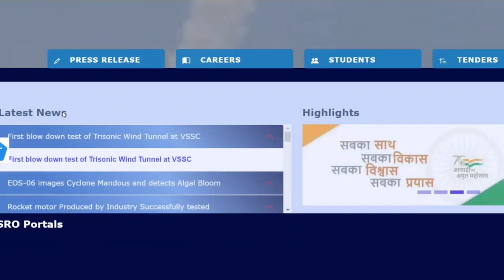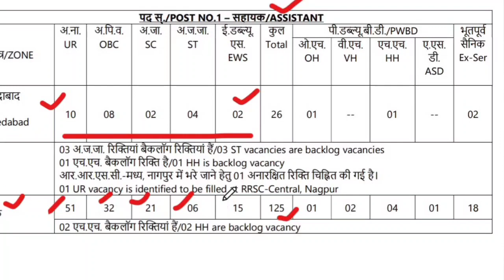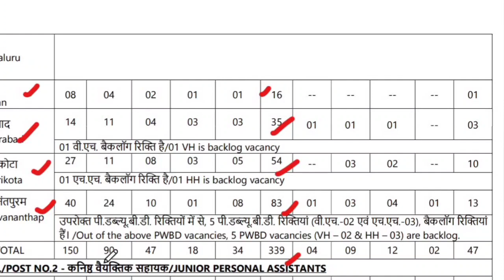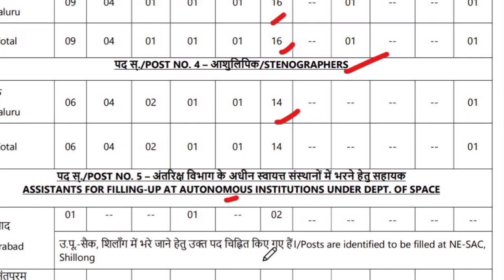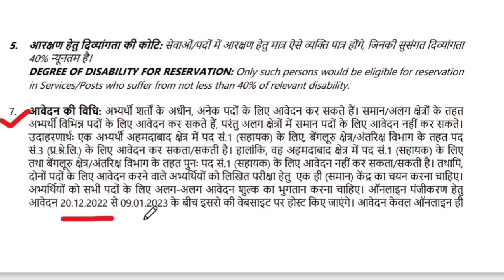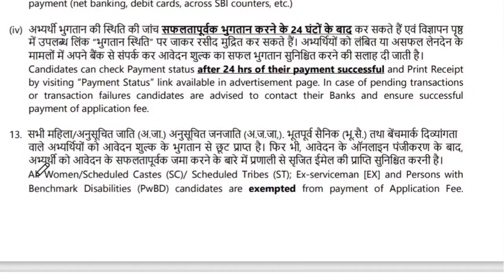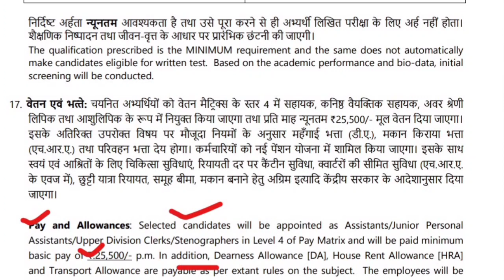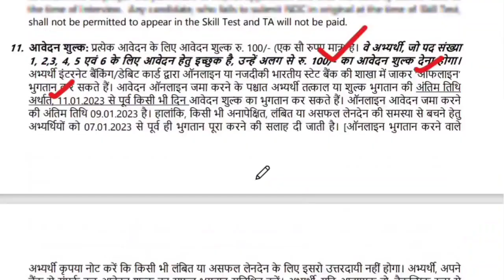ISRO Various Vacancy Online Form 2023 | Salary ₹30,000/- | ISRO Asst, UDC & Other Recruitment 2023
Indian Space Research Organization (ISRO) has advertised a notification for the recruitment of Assistant, Junior Personal Assistant, Upper Division Clerk & Other Vacancy. Those Candidates who are interested in the vacancy details & completed all eligibility criteria can read the Notification & Apply Online.

Official Notice-